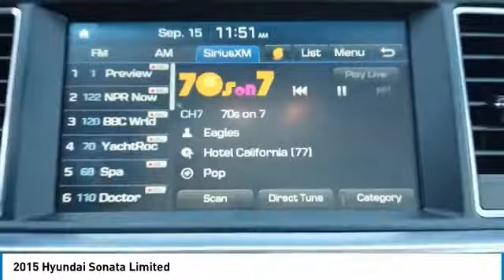2015 Hyundai Sonata P28033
2015 Hyundai Sonata Limited